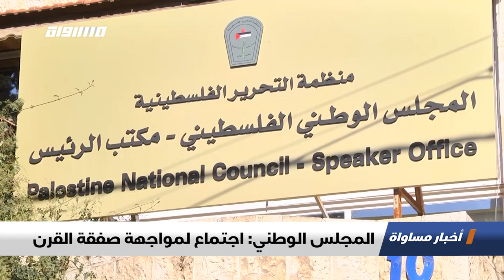المجلس الوطني: اجتماع لمواجهة صفقة القرن ،اخبار مساواة ،30.01.2020،قناة مساواة الفضائية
اَخبار_مساواة لحلقة الثلاثون من كانون الثاني 2020 عبر شاشة قناة مساواة الفضائية تناولت عنوان : المجلس الوطني: اجتماع لمواجهة صفقة القرن

"أكد المجلس الوطني الفلسطيني خلال اجتماع طارئ لأعضاء المجلس الوطني الفلسطيني في مقر رئاسة المجلس بالعاصمة الأردنية على رفضه القاطع لما يسمى بصفقة القرن، وأكد على التمسك بإقامة دولة فلسطينية مستقلة وعاصمتها القدس على حدود سبعة وستين.

وقال رئيس المجلس الوطني الفلسطيني الزعنون إنه تم عقد هذا الاجتماع الطارئ لبحث سبل التحرك مع البرلمانات العربية والإسلامية وبرلمانات ولعالم لبناء موقف برلماني دولي داعم لحقوق الشعب الفلسطيني، ورافض لخطة ترمب ونتنياهو.

سليم الزعنون- رئيس المجلس الوطني الفلسطيني "" 04:22- 4:58""

وشدد المجلي الوطني على أن حل القضية الفلسطينية لا يكون إلا بتنفيذ قرارات الجمعية العامة للأمم المتحدة ومجلس الأمن، كما وناقش الأعضاء خلال اجتماعهم سبل الرد على الصفقة وكيفية مواجهتها.

Downlink frequency -  الترد :
12645 MHZ

Polarity  - الاستقطاب:
Horizontal

Symb.Rate - معدل الترميز:
27.500  MS/s

FEC - تصحيح الخطأ :

5/6

DL: 11958 H
SR: 27500
FEC: 5/6

48_#
‫#‏فلسطين_٤٨‬
‫#‏فلسطين_48‬
‪falasteen_48#‎‬
‫#‏عرب_٤٨
‪‎arab_48#‬
‫#‏تواصل‬
‫#‏اكسر_حصارك‬
‫#‏بلشنا_نرجع‬
‫#‏شعب_واحد‬
 ‪#‎mosawah‬
‪#‎Equality‬
‪#‎égalité‬
‫#‏مساواة‬
‫#‏حق‬
‫#‏عدالة‬
‫#‏تساوٍ‬
‫#‏تعادل‬
‫#‏تماثل‬
‫#‏تسوية‬
‫#‏معادلة‬